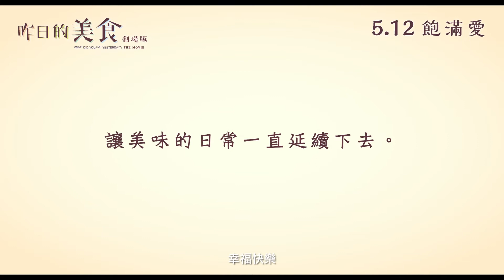《昨日的美食 劇場版》電影預告 (What Did You Eat Yesterday? The Movie)